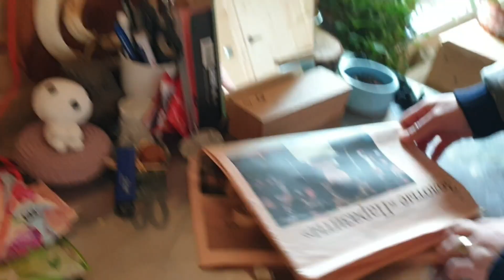"Там лес и Дол видений полны..."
Прекрасная погода располагает к походу в лес за грибами и я отбываю в обществе Радика и Азель, заглянув по пути в Совиный Дол, где как всегда много нового и интересного.
Собирая грибы узнаю, что пришла посылка и по дороге домой попадаю на лягушачью свадьбу.